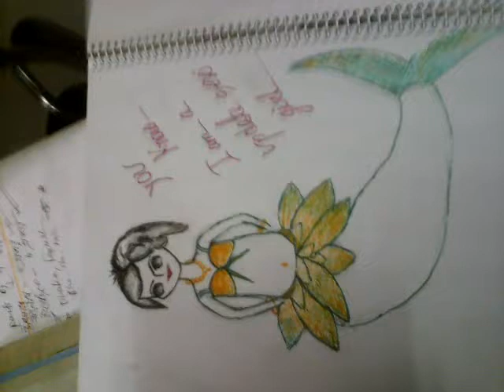Tanjim's drawing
drawing